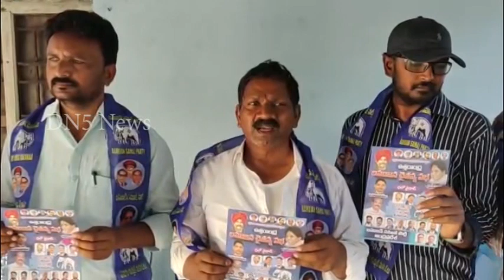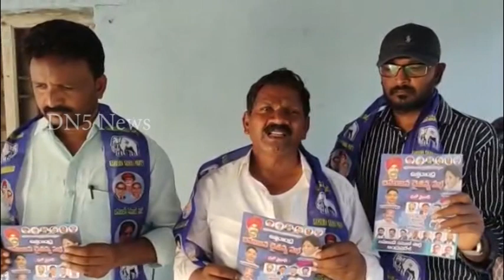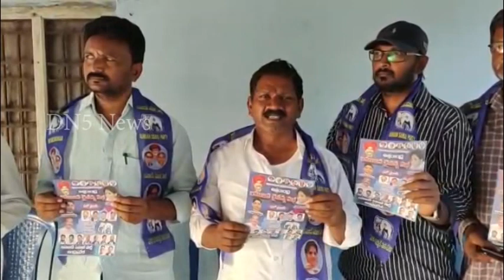జులై 27న విశాఖలో బిఎస్‌పి ఉత్తరాంధ్రసదస్సు పోస్టర్‌ ఆవిష్కరణ || DN5 News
రిజర్వేషన్ల పితామహుడు ఛత్రపతి సాహోమహారాజ్‌ జయంతి సందర్భంగా బిఎస్‌పి ఆధ్వర్యంలో జూన్‌ 27న ఉత్తరాంద్ర చైతన్య సభ నిర్వహిస్తున్నట్లు బిఎస్‌పి చీరాల నియోజకవర్గ ఇన్‌ఛార్జి గొర్రెపాటి రవికుమార్‌, సిర్రా భగత్‌సింగ్‌ పేర్కొన్నారు. బాపట్ల జిల్లా చీరాల ఐక్యనగర్‌లోని బిఎస్‌పి కార్యాలయంలో మీడియాతో మాట్లాడారు.  విశాఖ ఆర్‌కె బీచ్‌లో జరిగే సభకు ప్రజలు తరలి రావాలని కోరారు. కార్యక్రమంలో బిఎస్‌పి ప్రధాన కార్యదర్శి ఆమరి మహేంద్ర, మురికిపూడి దాసు, ఉసిరిపాటి శేఖర్ బాబు, సిరిమెల్ల బజ్జిబాబు, అడ్లూరి సంగీతరావు, దుడ్డు డేవిడ్, చిలక డేవిడ్, దుడ్డు అనిల్ బాబు, ఉసురుపాటి లోకయ్య పాల్గొన్నారు.